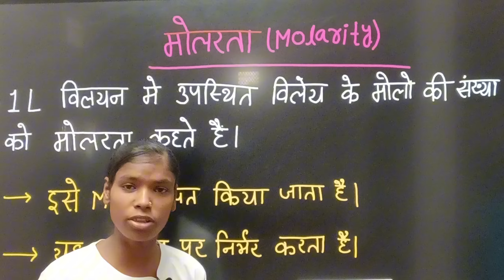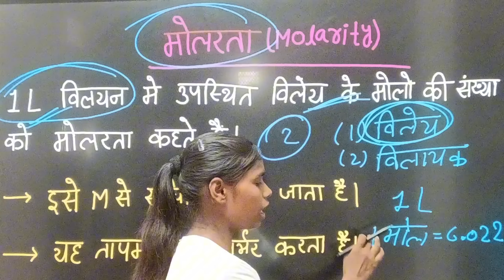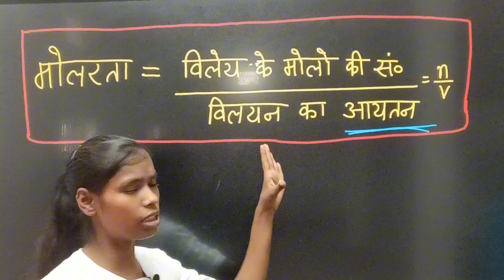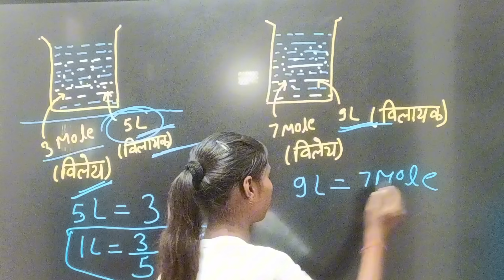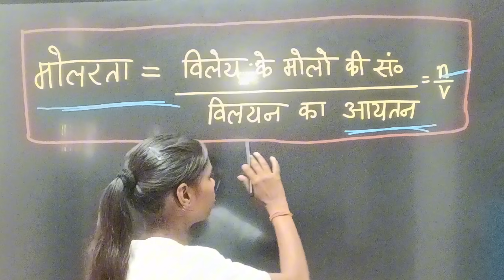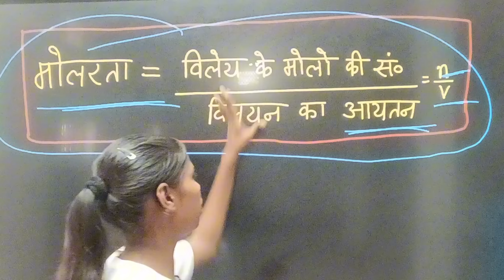Class 12th (Chemistry) Molarity (मोलरता) Basic Concept 🔥@Viswas_Classes